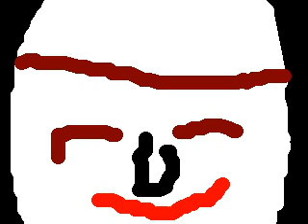Re: Raptors Mascot Fail